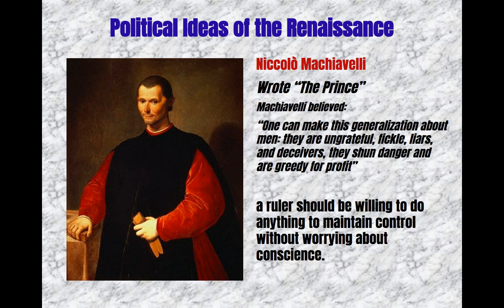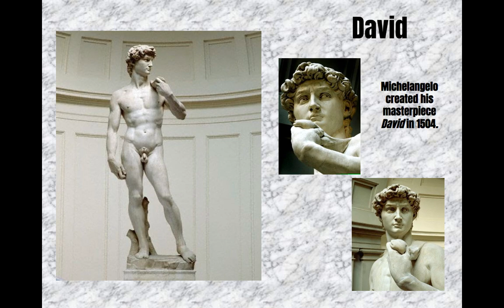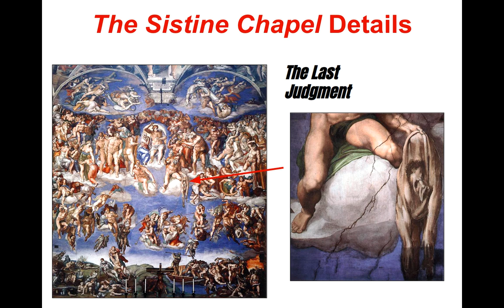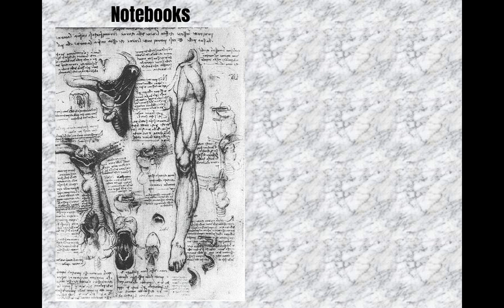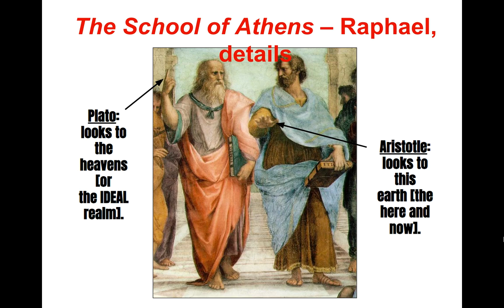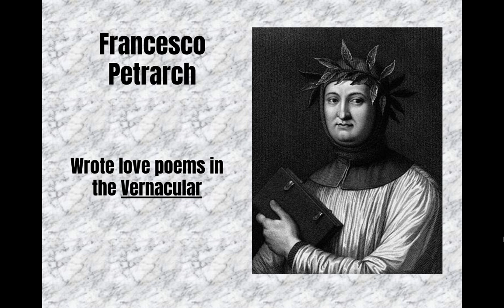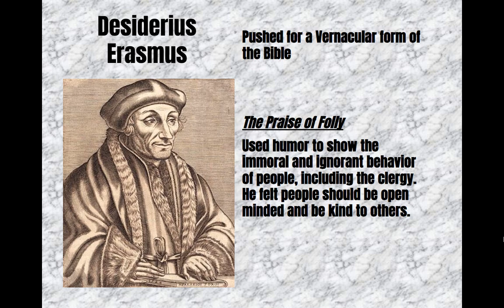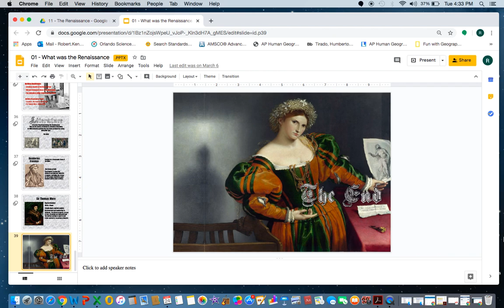Renaissance and Reformation Distance Learning Lecture 1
Please watch these lectures on a weekly basis.